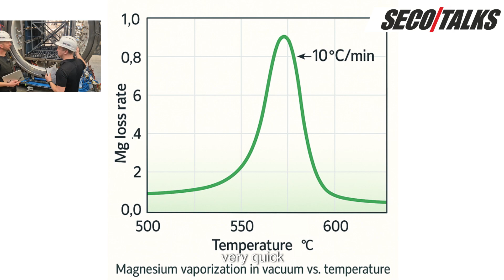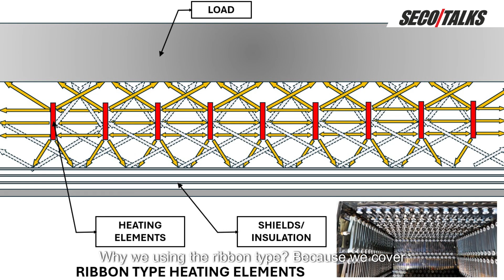SECO/TALKS: Vacuum Brazing of Aluminum: 3 Key Factors for Success!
🚀 Want to master aluminum brazing in a vacuum furnace?

In this episode of SECO/TALKS, Adam Adamek sits down with Łukasz Chwiałkowski, a SECO/WARWICK expert, to uncover the three critical elements that ensure perfect results:

✅ Cleanliness – Why even the smallest contamination makes a difference
✅ Vacuum – How to manage magnesium evaporation effectively
✅ Temperature Distribution – The key to uniform heating and flawless brazing

🔍 Whether you're in the industry or simply fascinated by advanced metal processing, this episode is a must-watch!

🎥 Watch now!